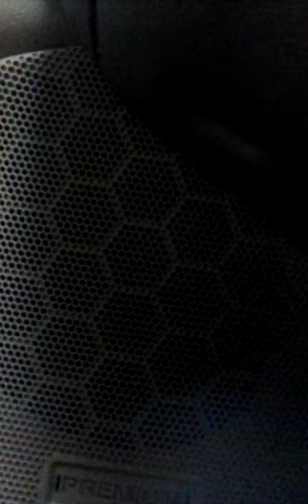Prince Op MY NIGGA REMIX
SUM MO OV IT ENT. FREESTYLE GHETTO RAP